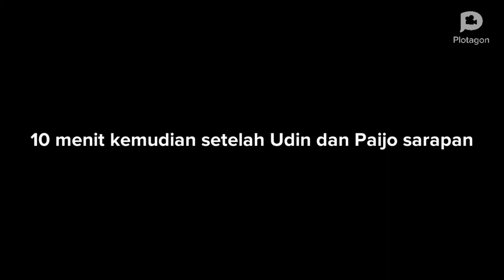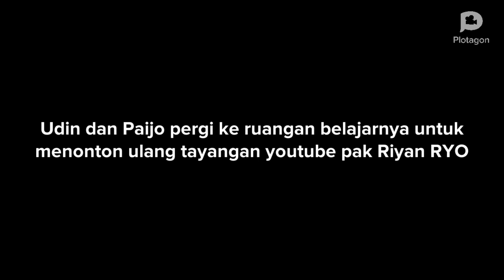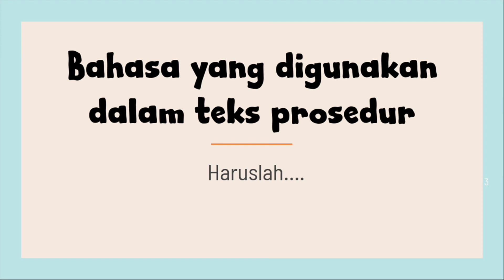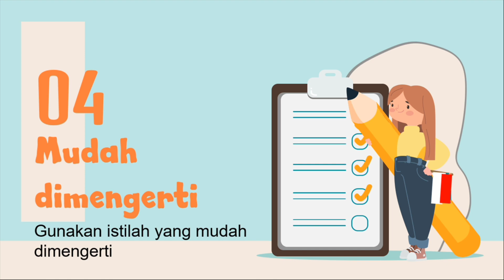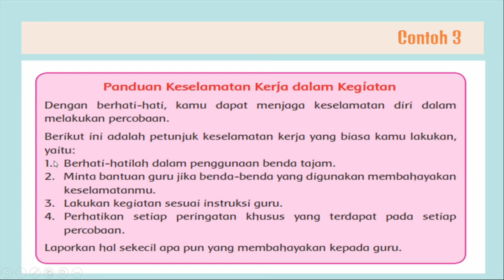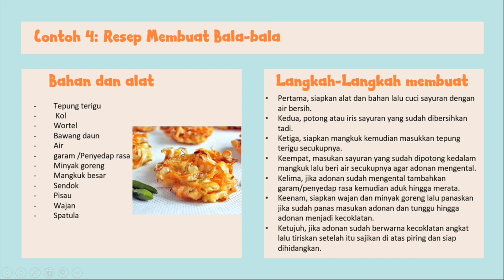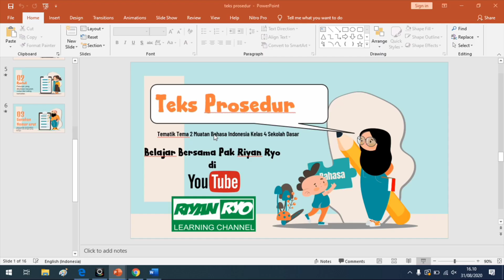Video Pembelajaran Teks Prosedur (Tematik Kelas 4 SD- Muatan Bahasa Indonesia)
Pada kesempatan ini kita akan belajar tentang Teks Prosedur pada Tematik Kelas 4 SD. Ini adalah pembelajaran tematik Muatan Bahasa Indonesia.